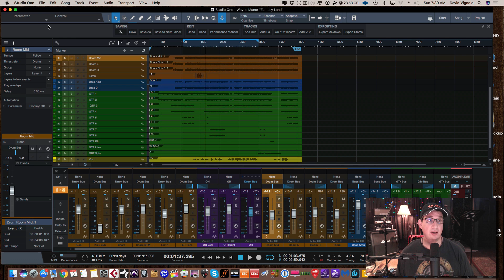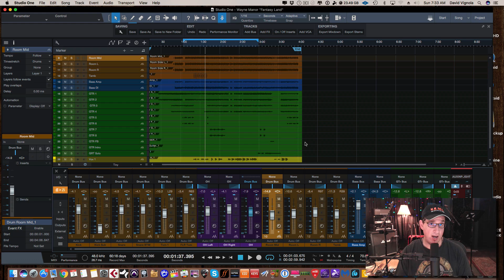Presonus Studio One - Fix Latency, Crackles, Pops & Noise - HomeRecordingMadeEasy.com